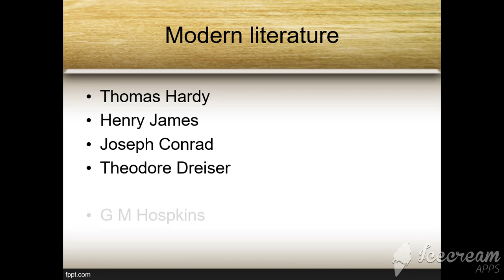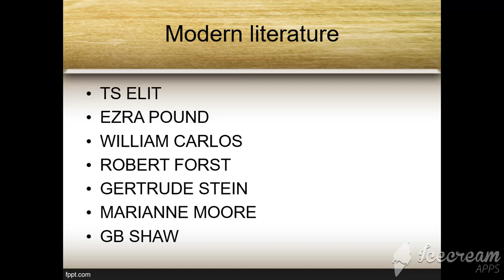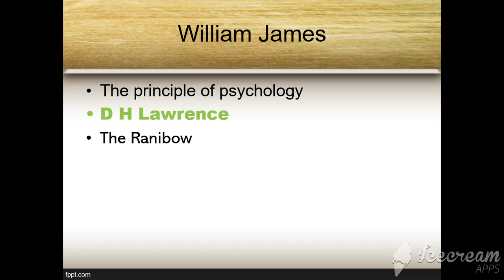modern literature part 2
Modern Literature Part 1